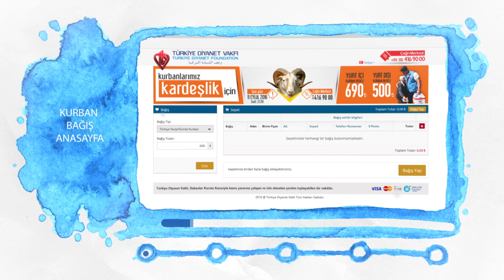Kurban Bağışımı Nasıl Yapabilirim ?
Türkiye Diyanet Vakfı'na Kurban bağışımı nasıl yapabilirim ?